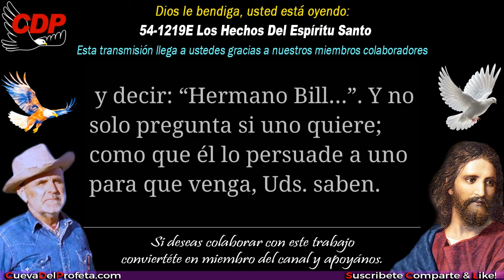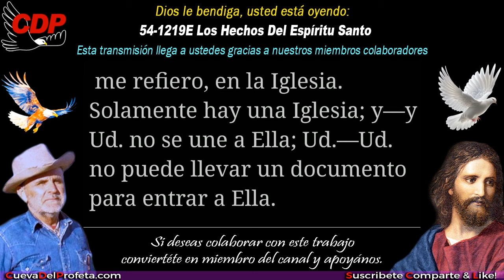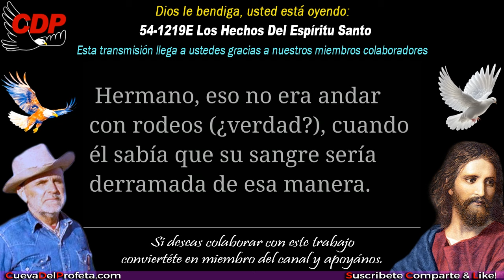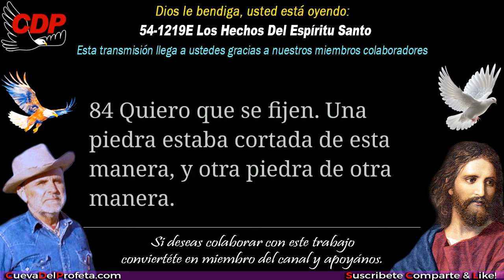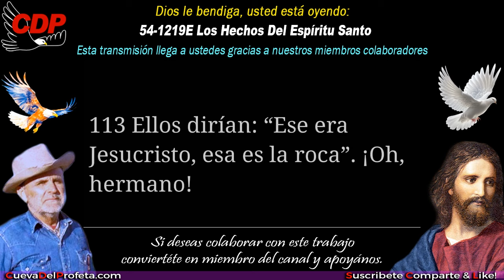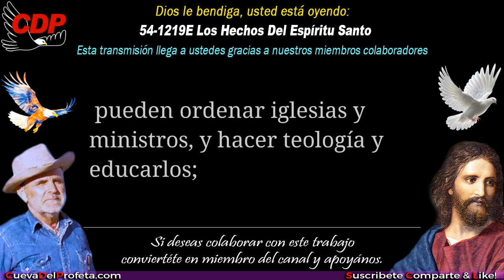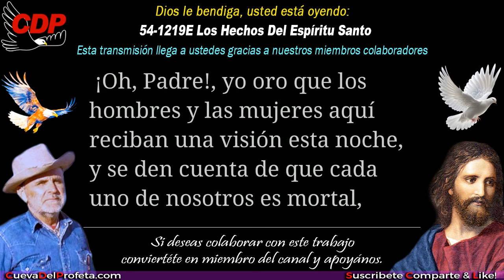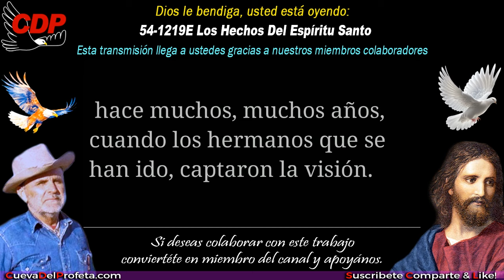Los Hechos Del Espíritu Santo SUBTITULADO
54-1219E Los Hechos Del Espíritu Santo ～ William Branham en Español
✅ Este Mensaje Los Hechos Del Espíritu Santo fue predicado por el Hermano William Marrion Branham un 19 de diciembre de 1954 en Jeffersonville IN.

00:00 Bienvenida Cueva del Profeta
00:12 Cita Biblíca
00:45 Cita del Mensaje de William Marriom Branham

profeta branham
hermano branham
predicas cristianas
edgardo rivera